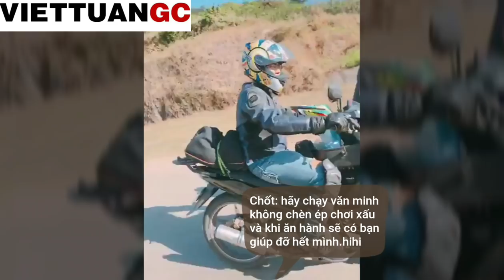Trẻ Trâu Raider,Ex135,winner Dợt Đèo TaPao Kiếm Kèo Già Trâu Moto GSXR 750 - VietTuanGC Kĩ Sư Hẻm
AE có ai hay bị giống như mình không ? Comment phát tình huống của chính mình xem nào.
Đang dợt đèo Tà Pao nhẹ nhàng,bỗng đâu 1 đoàn Raider,Exciter và Winner nẹt pô cắt đầu khiêu khích.
Đây là 1 tình huống hay gặp,khi mà các trẻ trâu nổi máu chó điên.
Dĩ nhiên già trâu mình đây,cũng đâu ngại gì mà không thử xem sao.
Có những lúc ép tốc trên trăm,có những lúc ăn cua bó vỉa 45 độ.
Rồi đua bơi nào cũng sẽ có cái kết. Chỉ có cái cực sml
Cái kết éo có hậu tí nào,đứa thắng thì như thua,đứa thua thì như thắng.